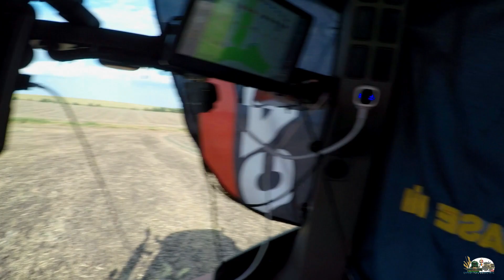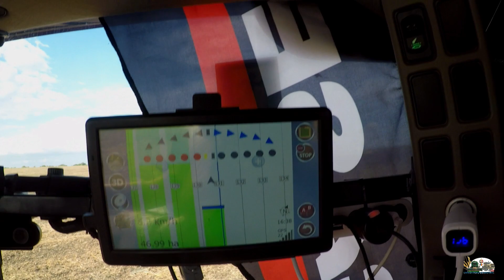#12 Продолжаем прыгать!Делаю ТО трактора Case Puma 225 CVX ррямо в поле!